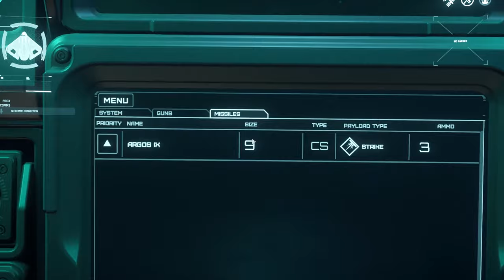Aegis Eclipse stealth bomber - the invisible gameplay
The Eclipse is a state of the art tactical stealth bomber. Several years ahead of the curve.
Literally. Because there is absolutely zero gameplay for a classy, but clumsy bomber with just two guns and three torpedoes.
A ships that may have some very specialized and niche role around 2022. At which point Trump will still be president, while Star Citizen MAY BE in beta.

Commentary is in Bulgarian.
Recorded in Star Citizen Alpha 3.7.2 smth smth